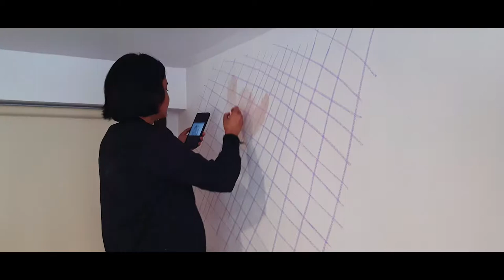ABSTRACTING SUMMER CAFE | ABSTRACT ART | ACRYLIC PUTTY WALL ART | ABSTRACT PROJECT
hey there fellas just an art project full of abstracts that's qll i can say for now I'm actually getting pretty tired of this whole commercial works 😴  . gonna take a holiday soon i guess
Facebook - surabhi jha (indian awwrat)
- @ indian awwrat
edited by - @sharmaharsh1712